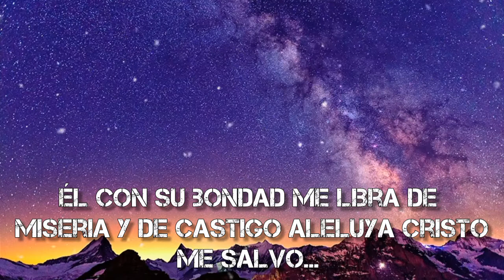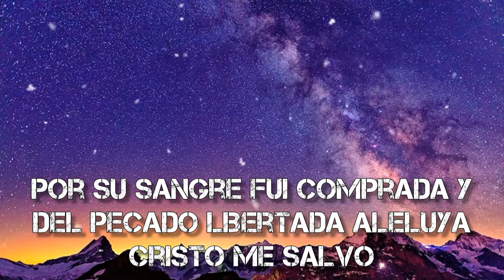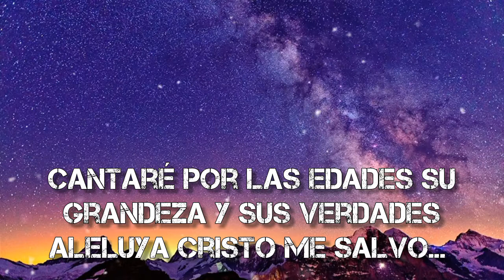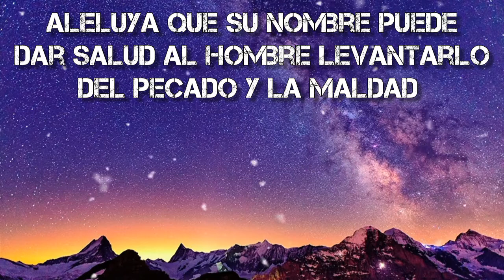Anita Morán - Dulce Historia pista con letra.